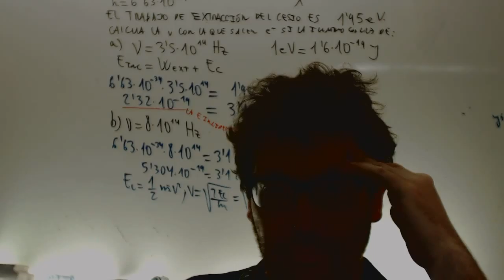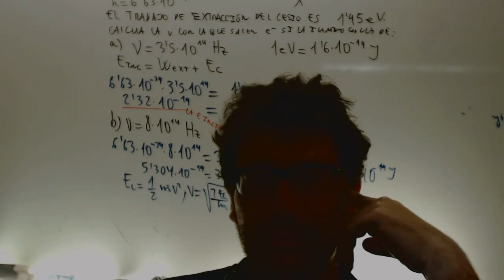Efecto fotoelectrico Fisica 2 Bachillerato Academia Usero Estepona